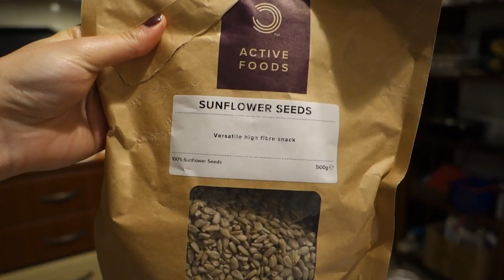Cosa Mangio in un Giorno| Organizzazione, stanchezza, voglia di fare NON MOLLO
Grazie per aver visto il video ❤Cosa Mangio in un Giorno| Organizzazione, stanchezza, voglia di fare NON MOLLO

(qui trovate il link alla borraccia e jeans)